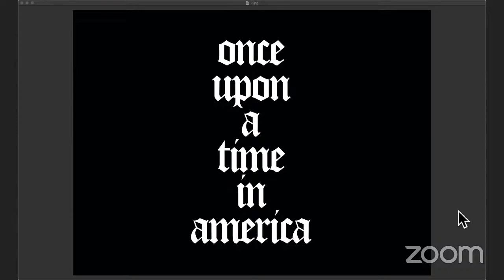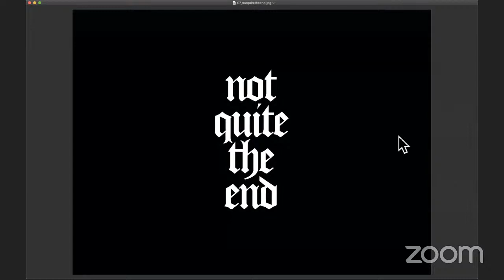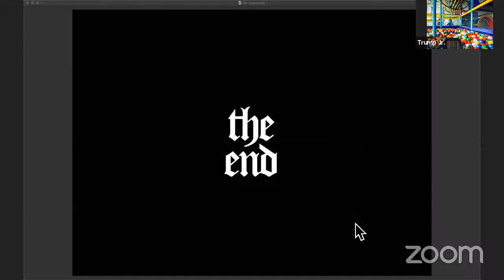Propaganda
Propaganda is a short slapstick comedy by Joe Biden and Donald Trump. Written entirely with excerpts from candidates’ prolific fundraising emails and subtly adapted for the stage by DETEXT, Propaganda marks the theatrical debut of these incredibly gifted authors. Under the direction of Gabriel Torres, Propaganda is scheduled to debut online on November 2 and hopes to broaden the recognition and appreciation these modern day bards deserve.

This performance is presented as part of CyberTank, an initiative of The Tank, a nonprofit home for emerging artists based in New York City.